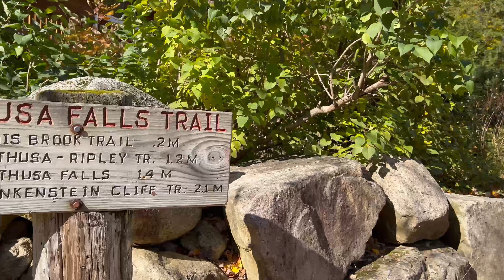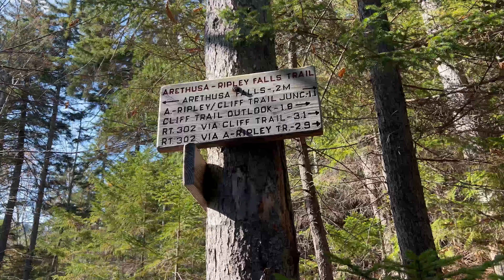Arethusa Falls and Frankenstein Cliff Loop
New Hampshire Hiking